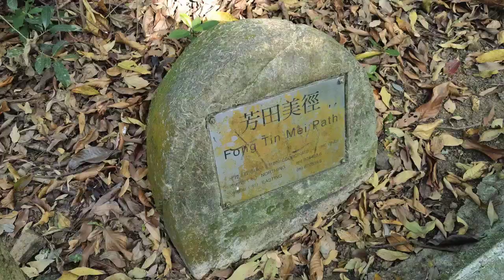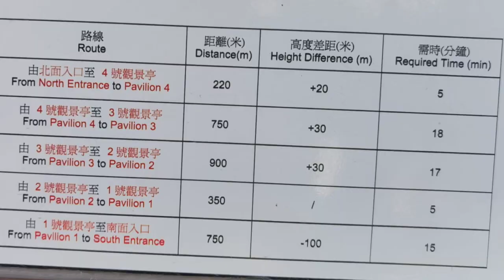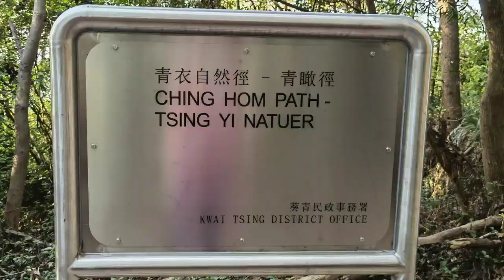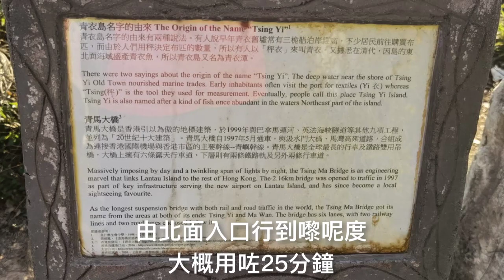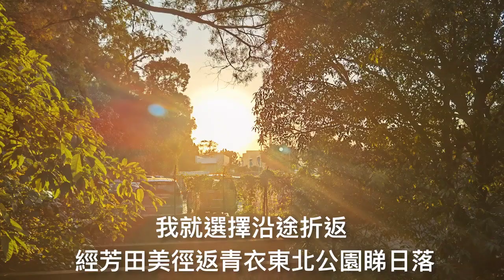青衣自然徑 part 1#青馬大橋#遠足